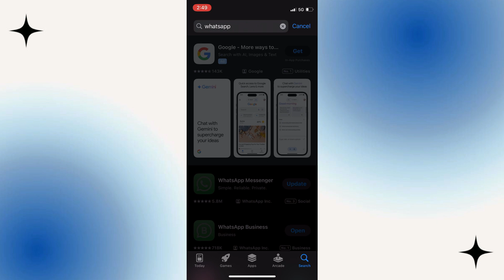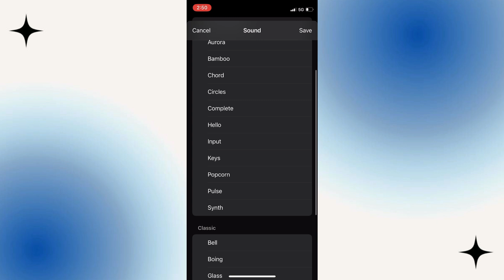How to Change WhatsApp Notification Sound on iPhone!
How to Change WhatsApp Notification Sound on iPhone! - 2024

In this video, we’ll show you how to change your WhatsApp notification sound on an iPhone in 2024. Follow our simple steps to customize your notification tone and make your WhatsApp experience more personalized.